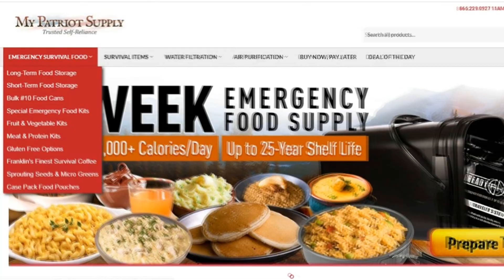Update on My Mom: Sudden Decline with her Dementia- live chat room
$70 off 4-week supply of MRE foor

Get notified every time I upload and live chat, and get extra info and exclusive articles on things I don't cover here.

Many of you had asked for an update on my mom, and I'm sorry to say that her sudden decline seems to be permanent. It's been very hard for me. She is feeling ok, though, she just is out of it. Thank you for your prayers.